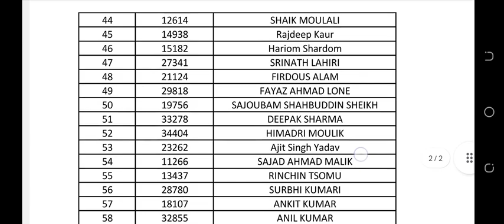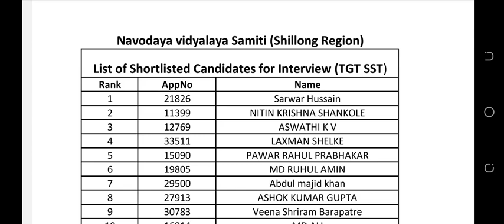TGT SST Shillong region contractual vacancy shortlisted candidates list